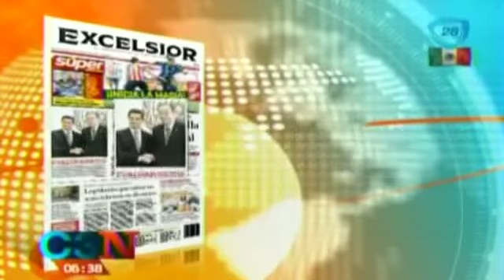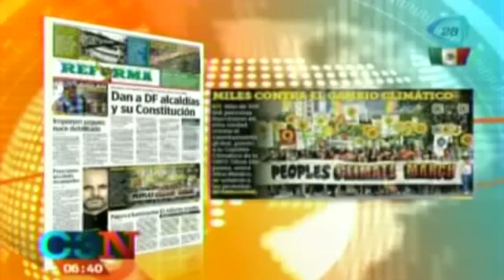Así amanecieron hoy 22 de septiembre los periódicos más importantes de México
22 de septiembre 2014

Así amanecieron hoy 22 de septiembre los periódicos más importantes de México,excelsior,el universal,la jornada,periodicos en linea,portadas de los periódicos,Cadena tresCadenatres,Cadena3,Canal 28,Grupo Imagen,Invent Mx,noticias,noticias de hoy,noticias de ultimo momento,noticias de ultima hora